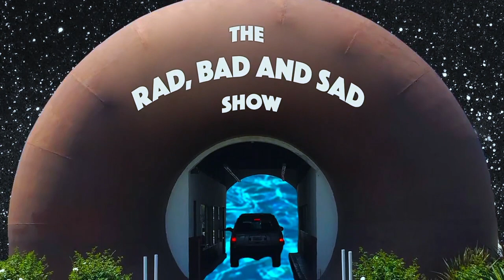The Broad Museum by Diller Scofidio and Renfro | Ep 21 | Rad Bad & Sad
The Rad, Bad & Sad Show visits the Broad Museum by Diller Scafidio and Renfro in Los Angeles, California

Drive by impressions of architecture: After enduring years of car captive commutes through the endless sprawls of Los Angeles, Adam and Ben collect their road spun whimsy to discuss the unsung heroes, haters & heartaches of the architecture they encounter at home and abroad.

The Architecture Underground
Producer: Joseph Adam Dunn